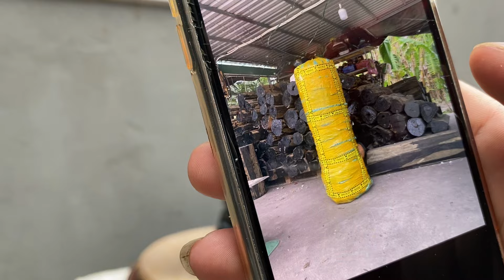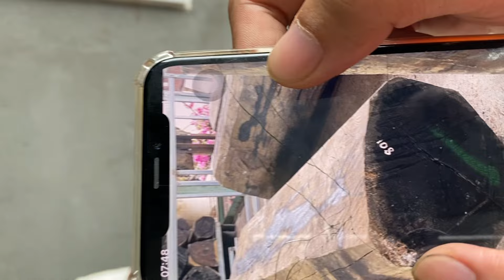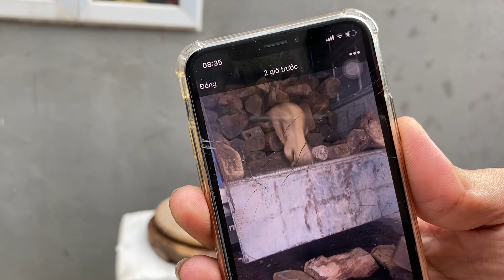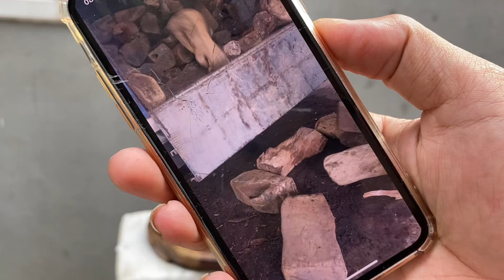Trưa 19/9 E Minh giao lưu nhanh các sản phẩm mới Zalo 0919155832-0974361896